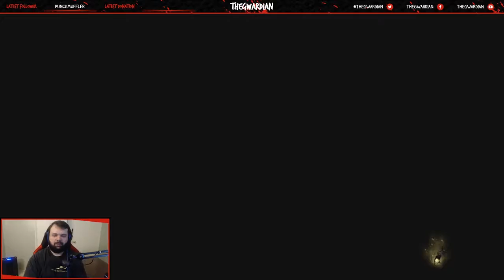Let's Play Nioh [Part 18] - The Ocean Roars